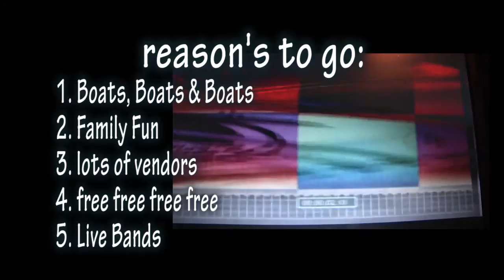Rock 02 Final Revised.mpg